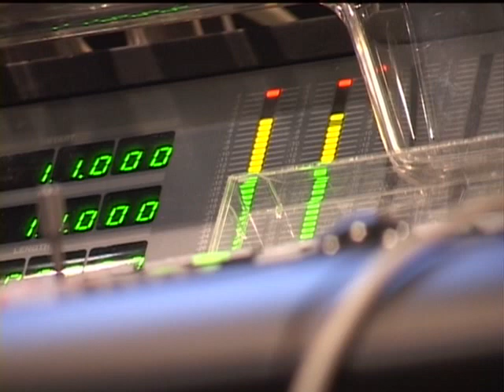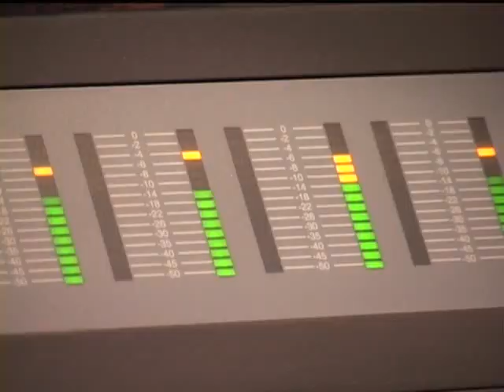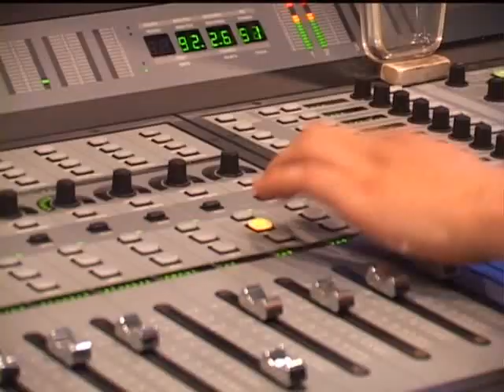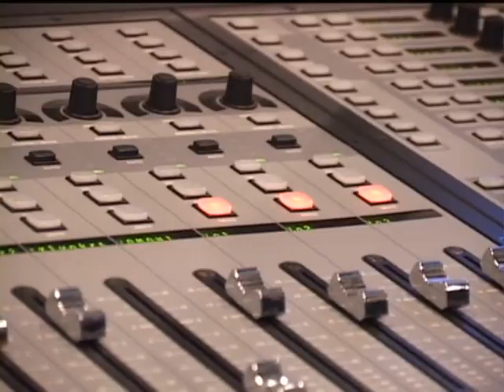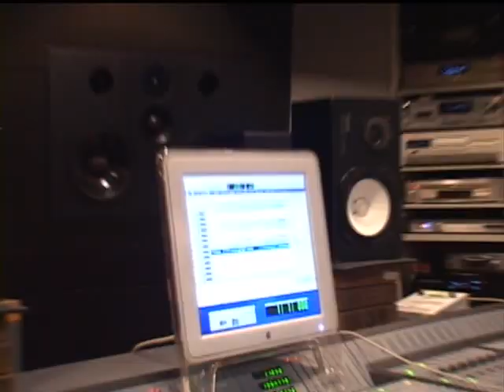Yuma Asami Singing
Yuma Asami recording the main song from one of her movies.